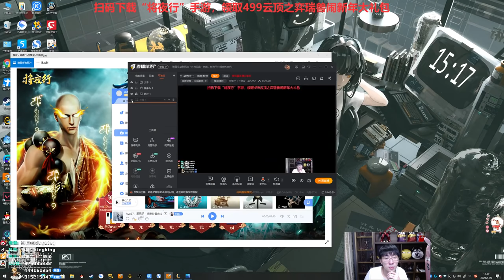【猴哥】蘭林漢悟空：牛頭輔助 國服 兄弟們快走我斷後（20210125P10）